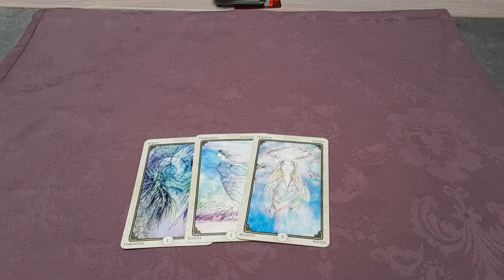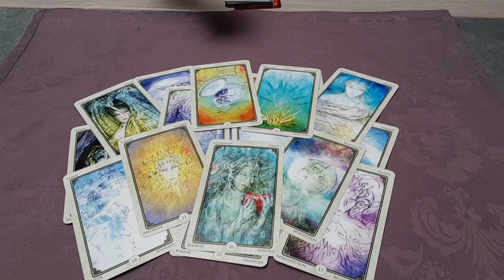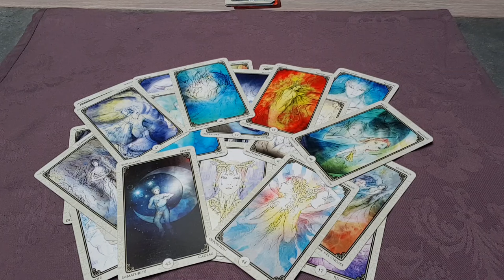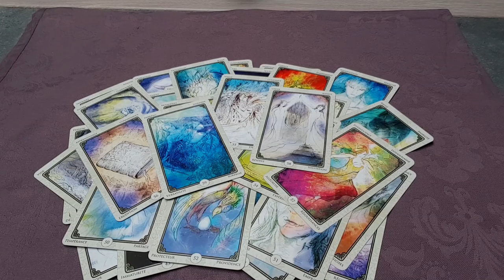Présentation de l'oracle L'ABSOLU (première version)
NOTE : cette vidéo présente la PREMIERE VERSION de l'oracle, il existe désormais une SECONDE VERSION bien plus belle et élaborée. Suivez ce lien pour la découvrir